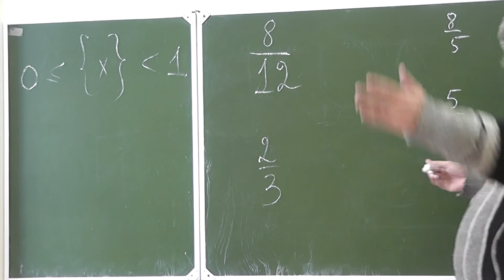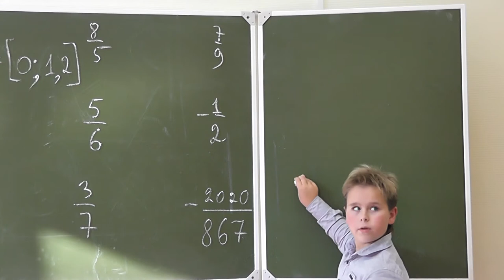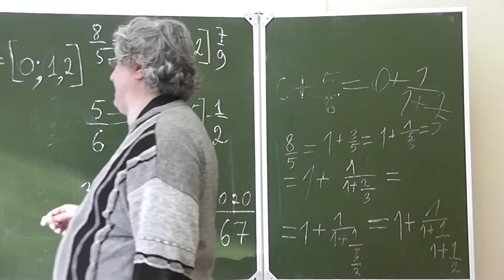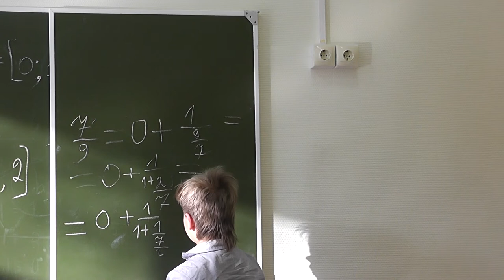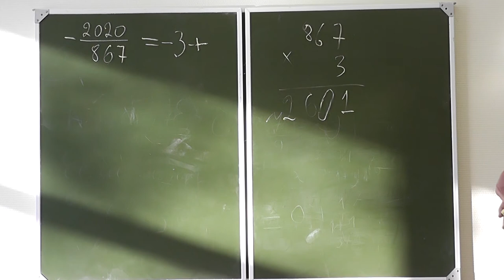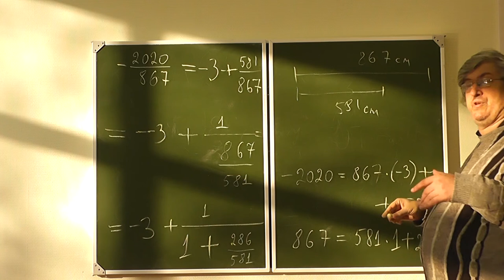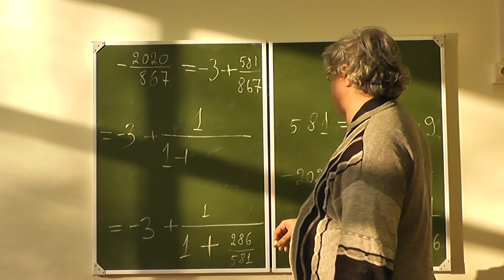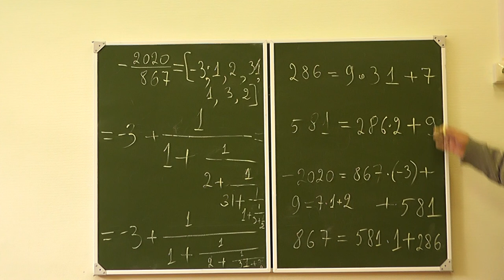5 Разложения рациональных чисел в цепные дроби. Алгоритм Евклида